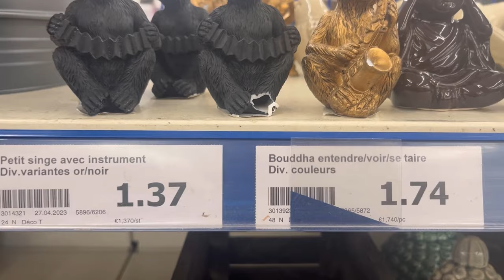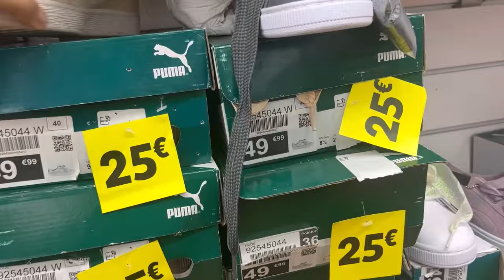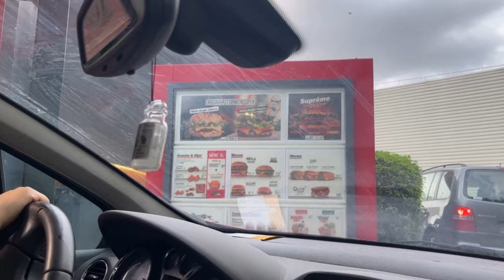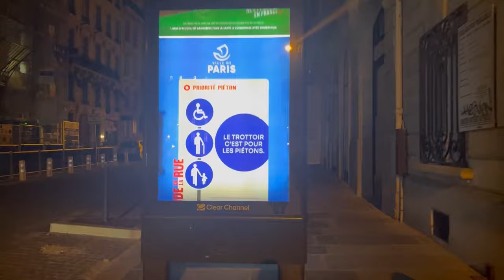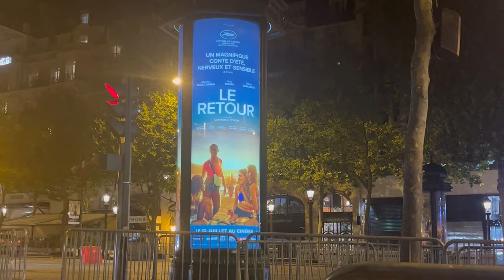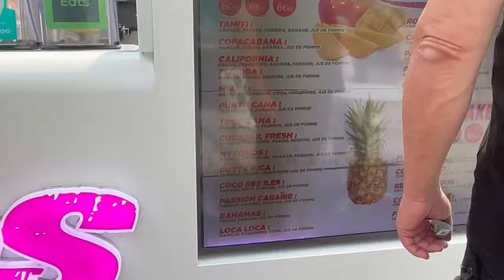VLOG || VLOG PARIS | ✈️🇫🇷 4 days with me in paris 🤍 متخيلوش فين تعشيت 😳